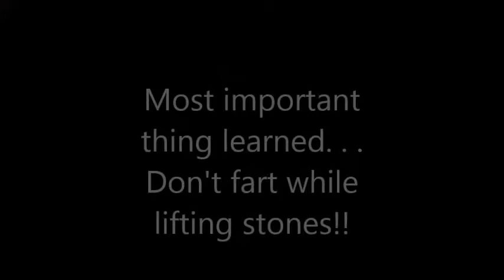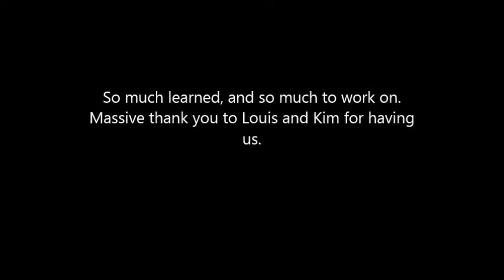Mikey Lane and Louis-Philippe Jean training 2014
Compilation of training clips from Form Optimale, Port Cartier, Quebec, Canada 2014